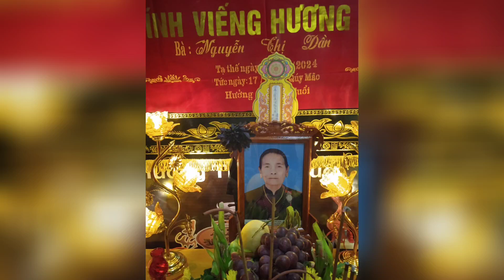Tin Buồn. Nguyễn Thị Dần sinh năm 1938 phố đông văn phường quảng đông